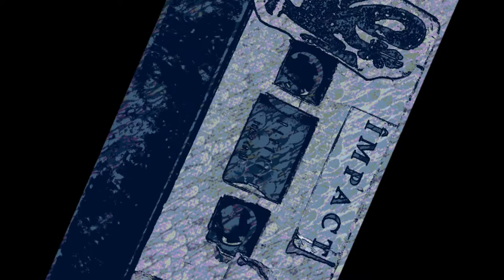Impact Mixtape - extrait - Retro 04 - 1997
Teuf Impact  -  1997
Retro 04
montage & mixtape : MentalAttak Prod & Records